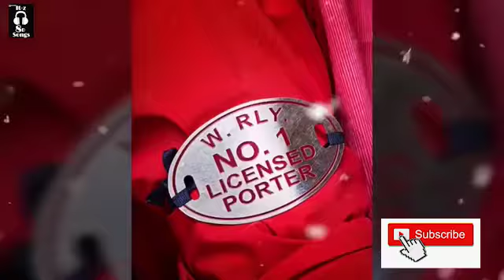Coolie No 1 Vs Black Widow | Coolie No 1 Box Office Collection, Black Widow Box Office Collection,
Coolie No. 1 Box Office Collection, Black Widow Box Office Collection, Coolie No. 1 1st Day Collection, Varun Dhawan, Coolie No. 1 Movie Box Office Collection, Coolie No. 1 Trailer, Coolie No. 1 2nd Day Collection, Coolie No. 1 3rd Day Collection, Coolie No. 1 4th Day Collection, Coolie No. 1 5th Day Collection, Coolie No. 1 6th Day Collection, Coolie No. 1 7th Day Collection, Coolie No. 1 Box Office, Coolie No. 1 Collection, Coolie No. 1 Movie Collection, Coolie No. 1 Movie Box Office, Coolie No. 1 Hindi Collection, Coolie No. 1 Worldwide Collection, Coolie No. 1 Movie, Coolie No. 1 Full Movie, Coolie No. 1 Movie Collection In India, Adah Sharma, Angira Dhar, Gulshan Devaiah, Rajesh Tailang, Abhilash Chaudhary,

Coolie No. 1 1st Day Box Office Collection, Thalapathy Vijay, Tiger shroff,, Coolie No. 1 7th Day Box Office Collection, Coolie No. 1 Movie Box Office Collection, Coolie No. 1 First Day Box Office Collection, Coolie No. 1 First day Collection, Coolie No. 1 1st Day Collection, Coolie No. 1 Movie Advance Booking, Shraddha Kapoor, Neil Nitin Mukesh, Bhushan Kumar, Sujeeth, Vamsi Pramod

 Coolie No. 1 First Day Box Office Collection

Coolie No. 1 1st (First) Day Box Office Collection

Coolie No. 1 1st Day Box Office Collection,

Coolie No. 1 2nd Day Box Office Collection,

Coolie No. 1 3rd Day Box Office Collection,

Coolie No. 1 4th Day Box Office Collection,

Coolie No. 1 5th Day Box Office Collection,

Coolie No. 1 6th Day Box Office Collection,

Coolie No. 1 7th Day Box Office Collection,

Coolie No. 1 8th Day Box Office Collection,

Coolie No. 1 9th Day Box Office Collection,

Coolie No. 1 10th Day Box Office Collection,

Coolie No. 1 11th Day Box Office Collection,

Coolie No. 1 12th Day Box Office Collection,

Coolie No. 1 13th Day Box Office Collection,

Coolie No. 1 14th Day Box Office Collection,

Coolie No. 1 15th Day Box Office Collection,

Coolie No. 1 Second Day Box Office Collection,

Coolie No. 1 Third Day Box Office Collection,

Coolie No. 1 Fourth Day Box Office Collection,

Coolie No. 1 Fifth Day Box Office Collection,